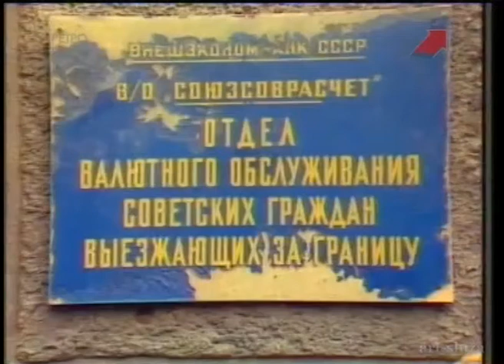1991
Поток советской эмиграции в 1991-м году.